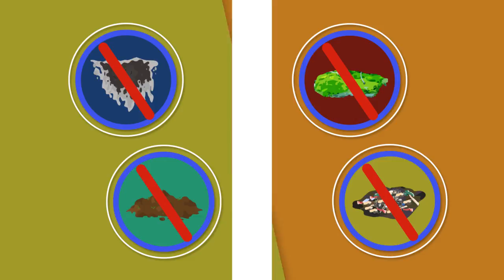Pressure Washing Portrush | 02896000141 | Cleaning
Pressure washing Portrush, Graffiti removal Portrush, driveway cleaning Portrush, patio cleaning Portrush, Decking Cleaning Portrush ,Power Cleaning, Portrush, Paving Cleaning Portrush, Concrete Cleaning Portrush
pressure washer Portrush, Graffiti removal Portrush, driveway cleaning Portrush, patio cleaning Portrush, Decking Cleaning Portrush ,Power Cleaning, Portrush, Paving Cleaning Portrush, Concrete Cleaning Portrush

We provide an array of landscaping services in Portrush.

Our Portrush pressure washing cover the following